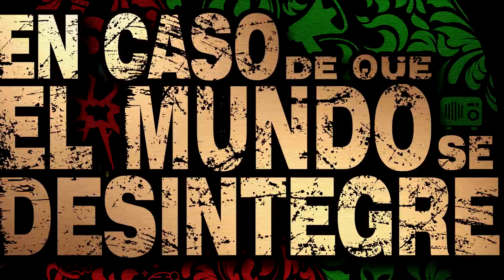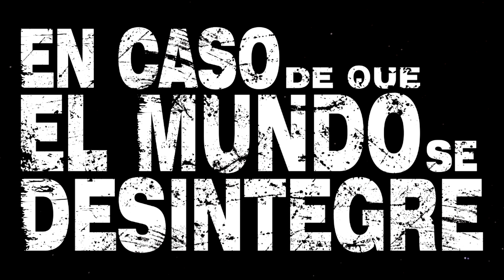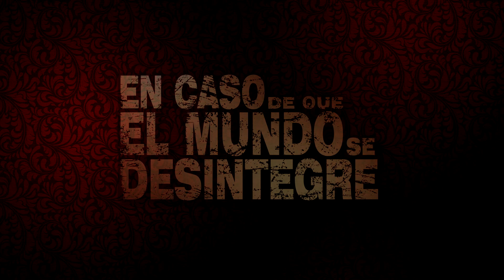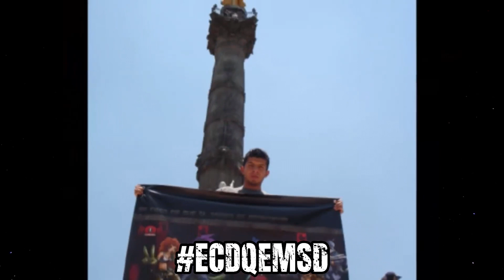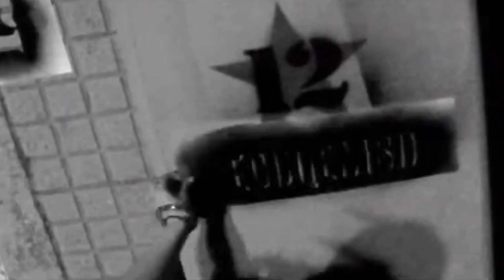Anuario 2021 Y Prospero 2022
El 2021 queda atrás dejando una increíble diversidad de sensaciones. Buscaremos prosperar en este 2022 donde renovamos esperanzas y deseos.
ECDQEMSD ep 5165

Noticias Del Mundo:
Noticias y acontecimientos más importantes de 2021 - Nos despedimos del 2021 - Llega el 2022 - Cuestión de Tiempo - Fin de año es con brisa marina - Los climas de las fiestas - El color del año - Ultravioleta y el Tigre - Gracias desintegrados - Tenemos cita el sábado.

Historias Desintegradas:
Fiesta en las fiestas - Bautizo estilo norteño - Entre primas y tías - Debate con el DJs - Demasiada cerveza - Percance en el baño - Herido, medicado y listo para otro año nuevo sobrio - Me perdí y los reencontré - Plataformas y comentarios - Caipinha y Caipiroska - Adivina quién soy - Gracias desintegrados del mundo - Cosas increíbles - Feliz año nuevo - Brindamos y más...

En Caso De que El Mundo Se Desintegre - ECDQEMSD Daily Podcast